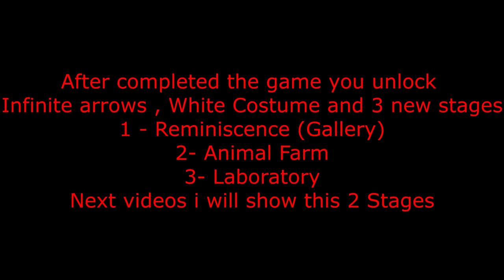SiNiSistar Full Game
SiNiSistar is an work from Developer Uu

SiNiSistar

A member of the Church sent to Kessaria, an abandoned city overrun by monsters.
With an abandoned cathedral as her base of operations, she takes on these monsters alone.